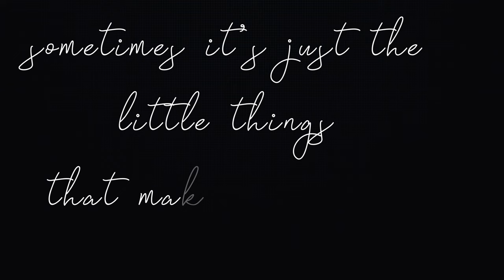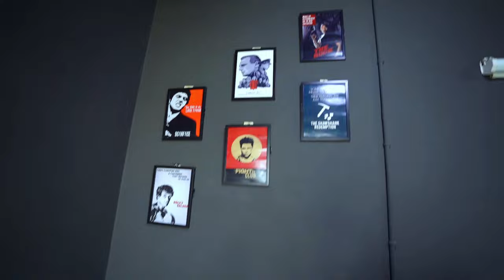Unforgettable Moments❤️Every Frame Tells a Story😇